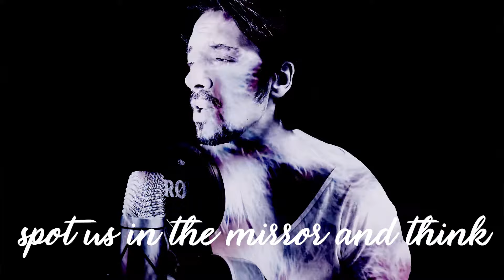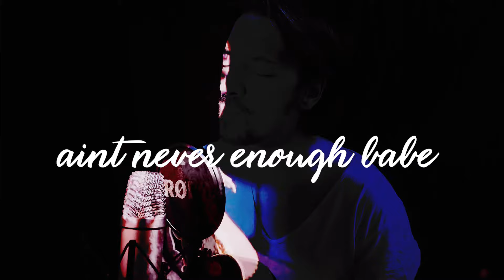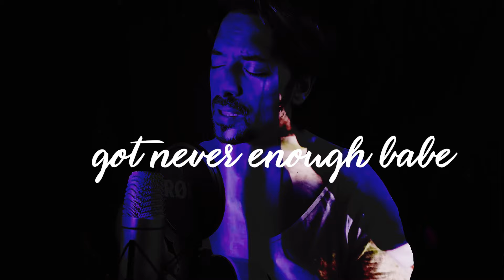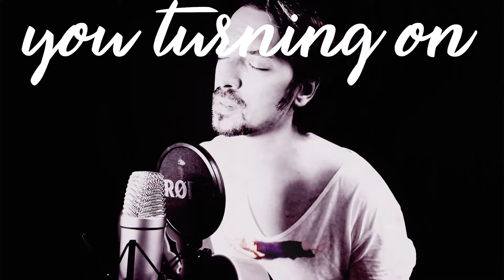Anthony Lazaro - A Thousand Little Fires (Official Video)